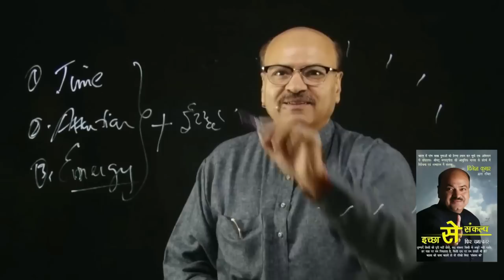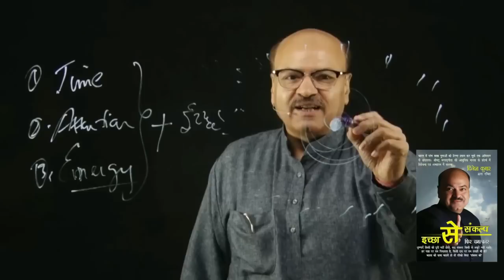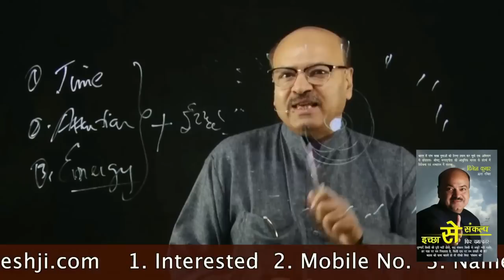इन तीनो को सम्भाला तो सब कुछ तुम्हारा संकल्प शक्ति से, Will Power, (नीचे अवश्य पढ़ो)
अगर आप 60 दिन की ब्रह्म मुहूर्त ध्यान के मॉनिटरिंग कार्यक्रम में भाग लेना चाहते हैं तो इस पुस्तक को प्राप्त करें जिससे आपका स्वतः उसमे पंजीकरण हो जायेगा।
पुस्तक प्राप्त करते ही आपका enrolment अपने आप Monitoring कार्यक्रम में हो जाएगा और आगे के निर्देश प्राप्त होंगें। आप पुस्तक की Ebook भी प्राप्त कर सकते हैं।